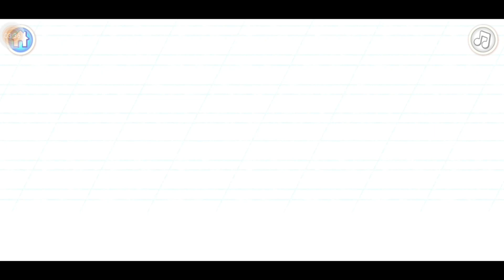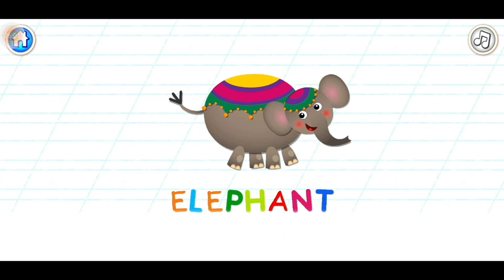Come let's play and learn|Alphabet A...B...C...D..|Capital letter E..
star Annaf Channel (learning Alphabets in fun way)
 A for Airplane
B for Bird
 Abc
Alphabet
rymes
nursery